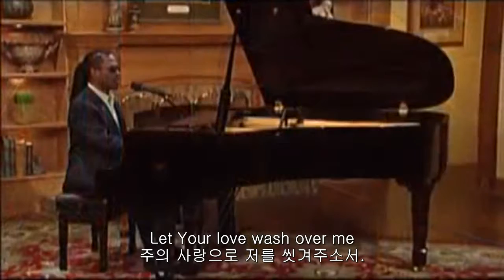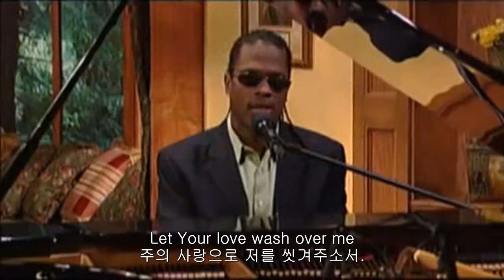비 내려 주소서 - 네빌 피터 (Let it Rain - Neville Peter)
Let it rain 비 내리게 하소서.
Let it pour 쏟아 붓게 하소서.
I’m longing for Your presence 주의 임재를 갈망하나이다.
To deliver and restore 구원하고 회복해주시기를,
Let Your love wash over me 주의 사랑으로 저를 씻겨주소서.
For where Your Spirit is 주의 성령이 있는 곳에,
I am free to bless Your holy name 제가 주의 거룩한 이름을 축복하기에 자유로우니.
So let it rain 비 내리게 하소서.
Oh Jesus, 오 예수여, 함께 부릅시다.
Lord, let it rain 주여 비 내리게 하소서.
Renew my heart again 나의 마음을 새롭게 하소서.
I’m longing for Your hand 당신의 손길을 갈망하나이다.
Quench my thirsty soul 나의 목마른 영혼을 축이소서.
In this dry and barren land 이 마르고 황량한 땅에서,
The latter rain must fall 늦은 비가 반드시 내려야 하나이다.
In these last and evil days 이 마지막 악한 시대에...
And I know it will cause me pain 그리고 그게 제게 고통을 야기할 것을 압니다.
When I bless Your name 제가 주의 이름을 축복할 때,
But let it rain 그러나 비 내리게 하소서.
Lord let it pour 주여, 쏟아 붓게 하소서.
Let it rain 쏟아 붓게 하소서.

Oh, even if it causes pain, 오 그게 고통을 불러일으킬지라도!
But Lord, let it rain 그러나 주여, 비 내리게 하소서.
Let it rain in down in my life 내 삶에 비 내리게 하소서.
Let it rain down in my soul 내 영 깊숙이 비 내리게 하소서.
Let it rain... 비 내리게...

네빌 피터는 재림교인 싱어송라이터입니다.